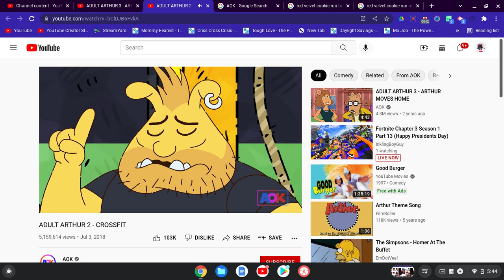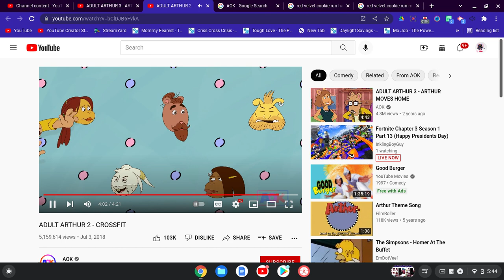Content Review #2 AOK (Part 4) (Final Part)